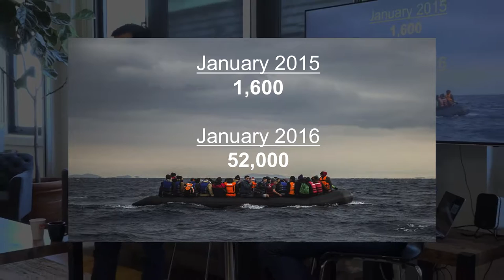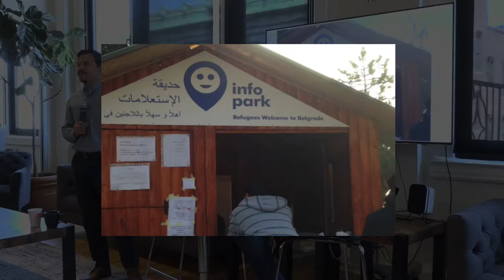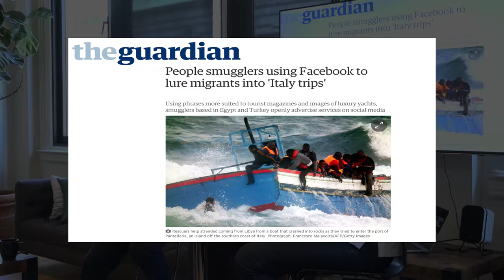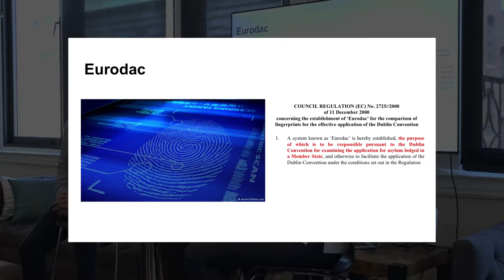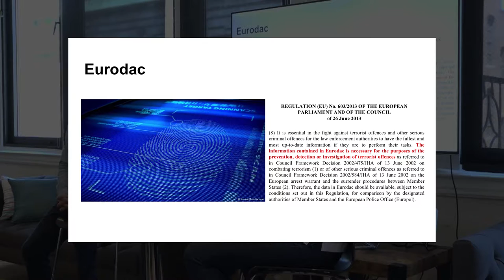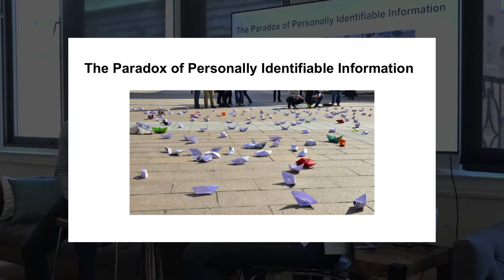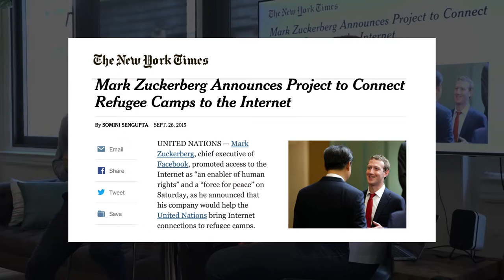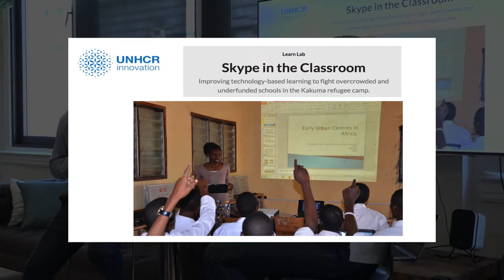Databite No. 80: Paula Kift + Mark Latonero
Mark Latonero and Paula Kift discuss On Digital Passageways and Borders: Refugees and the New Infrastructure for Movement and Control:

    Numerous media reports have highlighted that refugees now increasingly rely on digital devices such as smartphones in order to traverse their perilous routes, contact lost family members, or find safe places before dark. But claims that “a smartphone” may be “the most important” tool for Syrian refugees misses the bigger picture. Phones, social media, mobile apps, online maps, instant messaging, translation websites, wire money transfers, cell phone charging stations, and Wi-Fi hotspots have all created a new digital infrastructure for global movement. This infrastructure is as critical to refugees today as roads or railways. But digital infrastructures for movement can just as easily be turned into infrastructures for control by governments, corporations, and even criminals. Indeed, governments are increasingly experimenting with similar digital technologies to reinforce their border controls—to collect, process, and instrumentalize data in order to interfere with the movement of “undesirable” migrants.

    Mark and Paula will explore these tensions and discuss how this new digital infrastructure 1) facilitates and constrains the flow of data and people, 2) conceals and constructs identity and status, and 3) affects refugees’ fundamental rights to privacy, data protection, and asylum.